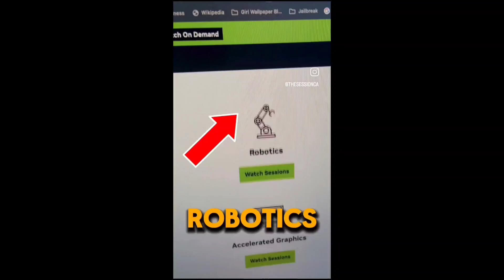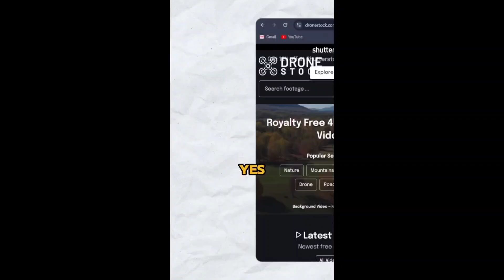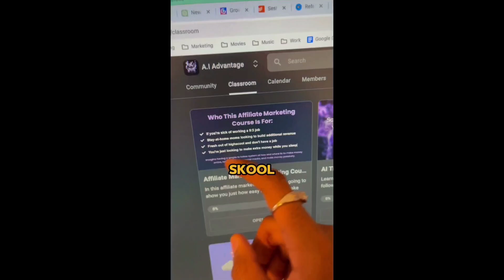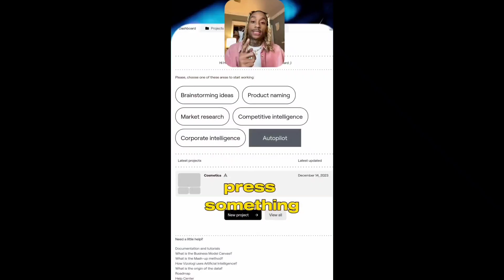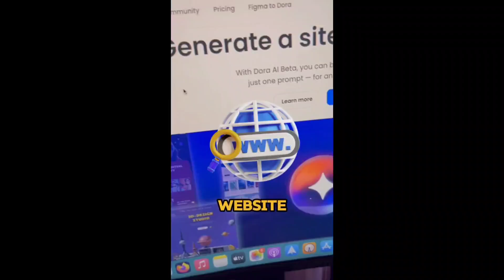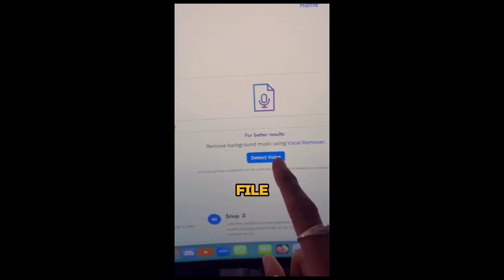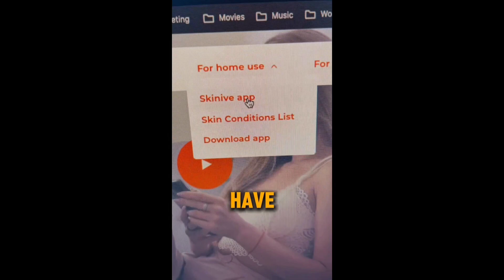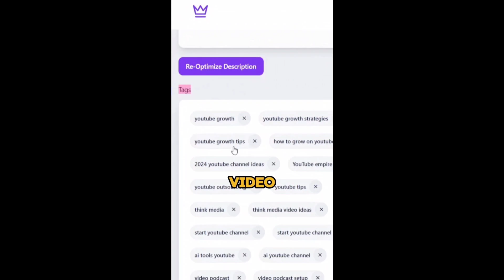Top 10 INSANE A.I Websites that will change your business FOREVER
Learn how to make $200 to $300 a day with these 10 legit sites!

If you want to see damn near Daily plays of new AI Tools, Jobs Of The Week, and ways to make income you gotta join our FREE newsletter here as well

Let us grow your IG!